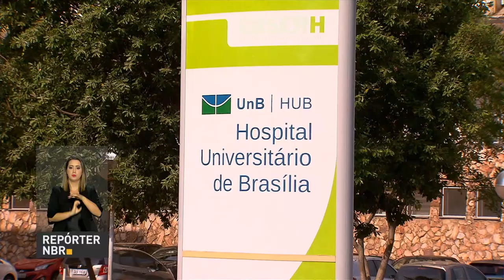BOLETIM REPÓRTER NBR 20h - 24 de outubro de 2017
REPÓRTER NBR 20h - 24.10.17: Metades dos inscritos no Enem já acessaram o cartão de confirmação do exame. E mais: governo libera mais de R$ 220 milhões para os hospitais universitários de todo o país. Veja também: Hospital Universitário de Brasília promove 15º Feira de Saúde.